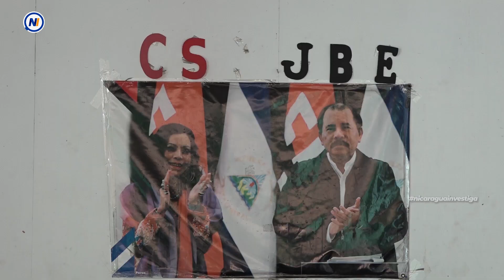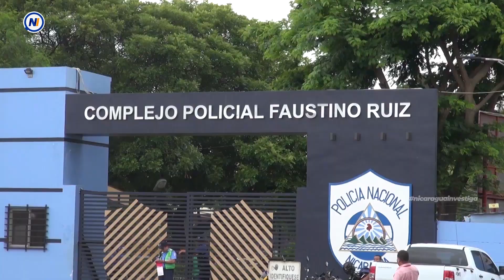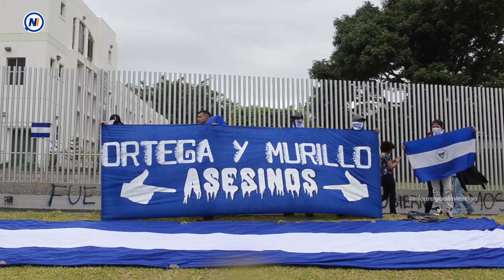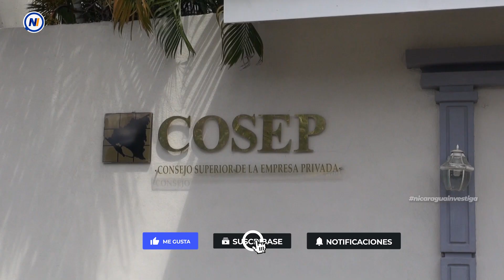🔺⚠ 5 Razones por las que Ortega JAMÁS hará elecciones libres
Daniel Ortega tiene sobradas razones para aferrarse al poder y no permitir mientras le sea posible, la realización de elecciones libres, justas, transparentes y observadas.

Y es que no solo está en juego su libertad y su fortuna, sino la de sus hijos. Aquí les contamos 5 poderosas razones de Ortega para viciar el proceso electoral 2021.

Si usted ve más razones deje sus comentarios abajo de este video.